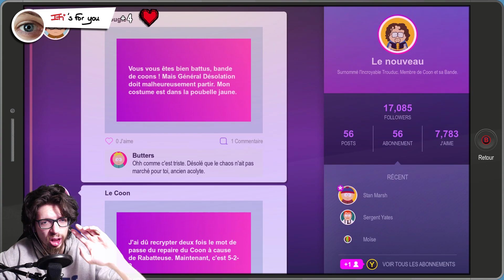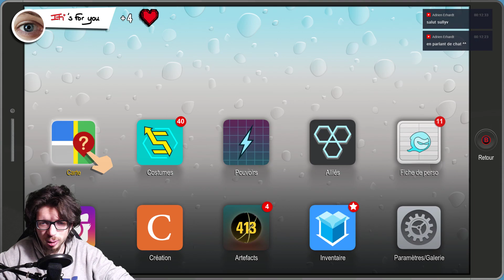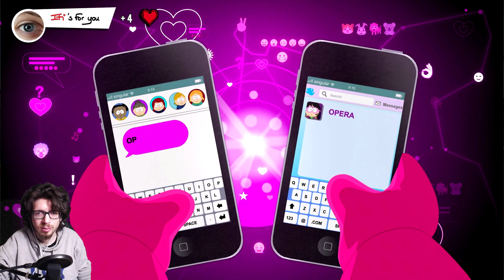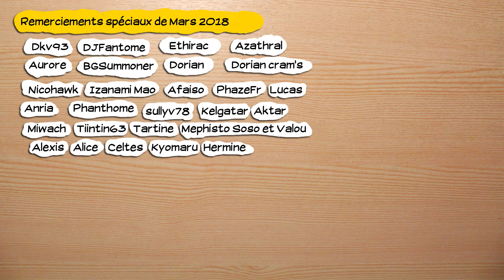🔴🎮 South park : l'annale du destin - pc - redif 16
Obtention du jeu : Cadeau d'Hermine
Type de vidéo : Rediffusion de live
Monétisation : pour moi.